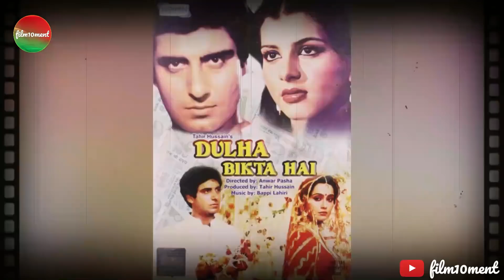Bollywood Actress Simple Kapadia Biography: कहानी Dimple Kapadia की बदनसीब छोटी बहन की | film10ment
Research : Aalok K Shukla
Voice Over : Aalok K Shukla
Editing : Aalok K Shukla